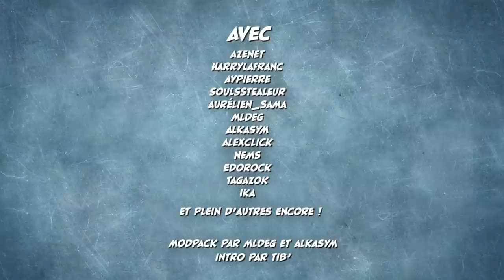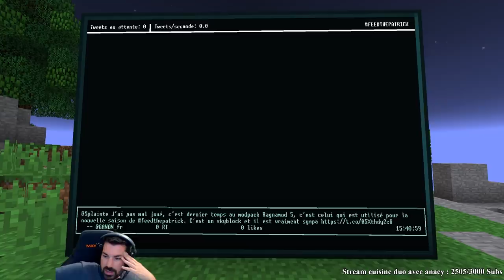FTP NextGen #50 - World tour